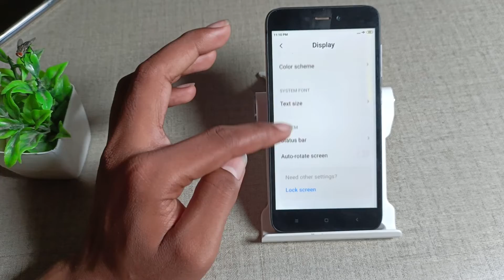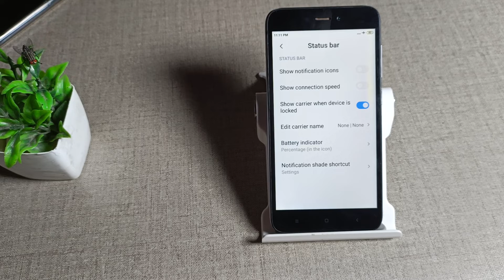How to enable & disable show internet speed in mi Redmi 4A , screen mobile settings